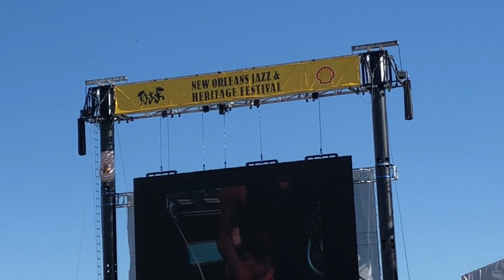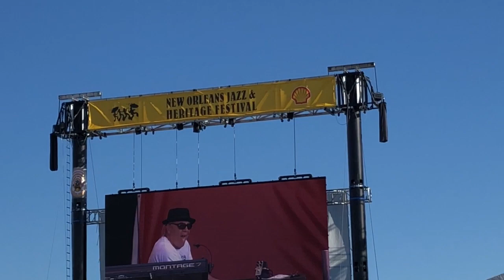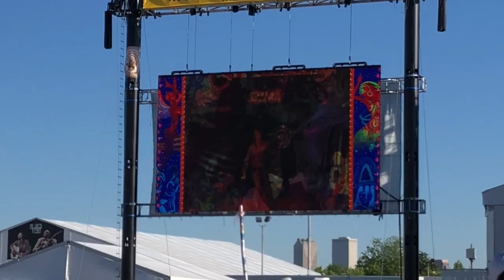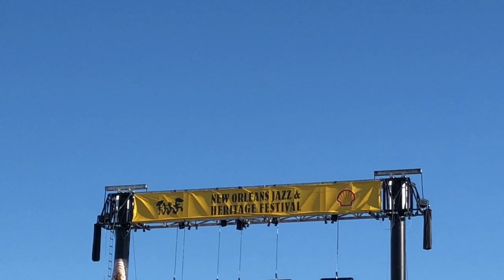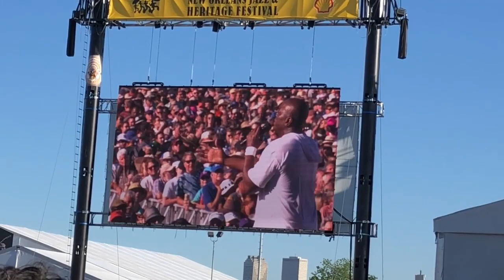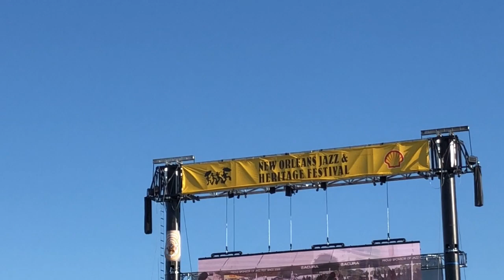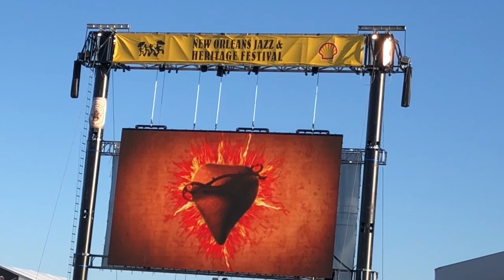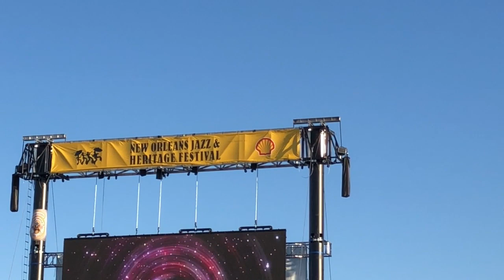Santana 04/26/2019 Jazz Fest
Great show

Soul Sacrifice
Jin-go-lo-ba
(Babatunde Olatunji cover)
Evil Ways / A Love Supreme
Candomble cumbele
Black Magic Woman / Gypsy Queen
Oye como va
(Tito Puente cover)
Europa (Earth's Cry, Heaven's Smile)
Right On / Umi Says
Drums and Bass
(drum solo to begin)
Imagine
(John Lennon cover) (with bass solo introduction)
Foo Foo
In Search of Mona Lisa
Maria Maria
Voodoo Child (Slight Return)
(The Jimi Hendrix Experience cover) (with Trombone Shorty)
Total Destruction to Your Mind
(Swamp Dogg cover) (with Trombone Shorty)
Fever
(Little Willie John cover) (with Trombone Shorty)
September
(Earth, Wind & Fire cover) (with Trombone Shorty)
Smooth